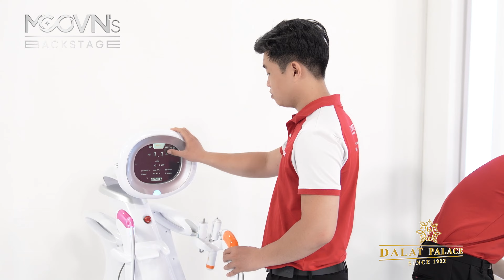MCOVN's BACKSTAGE: 48H ON SET CÙNG HOST HOA HẬU NGỌC CHÂU SẼ CÓ GÌ?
🔥 Bình chọn Thí sinh được yêu thích nhất vào thẳng Top 16 của cuộc thi Hoa Hậu Hoàn Vũ Việt Nam tại
👉 Đón xem các tập tiếp theo của THTT "Tôi là Hoa Hậu Hoàn Vũ Việt Nam 2023" được phát sóng vào 20:00 thứ Sáu hàng tuần trên YouTube UNI NETWORK.
►FULL - TÔI LÀ HOA HẬU HOÀN VŨ VIỆT NAM 2023 | Phát sóng 20h00 Thứ 6 hàng tuần từ 27/10/2023